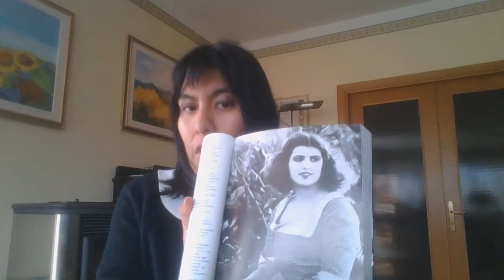Mystery Case, Delitti & Serial Killer: Fatty Arbuckle e la misteriosa morte di Virginia Reppe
Nuovo caso per la rubrica "mysteriosa".
5 settembre 1921: Roscoe "Fatty" Arbuckle è una star, uno degli attori più pagati di Hollywood e ha organizzato una festa a San Francisco per festeggiare il suo nuovo contratto.
La festa però si trasforma in tragedia e avrà conseguenze inimmaginabili.
Chi è Virginia Reppe? Cosa ci faceva ad una festa dove nemmeno era stata invitata? E come mai nessuno ad Hollywood fece nulla per aiutare l'attore?

- il St Francis Hotel nel 1904, poco dopo la sua inaugurazione